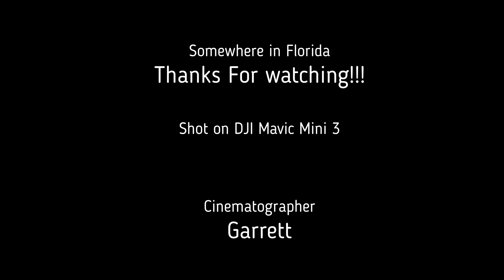Flying before Dark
After work took a quick stop to fly drone on the Mavic Mini 3. I know I rushed this video and it shows because I turned the drone alot and was blurry.  Will do better next time!!